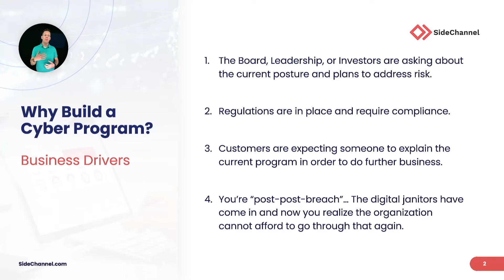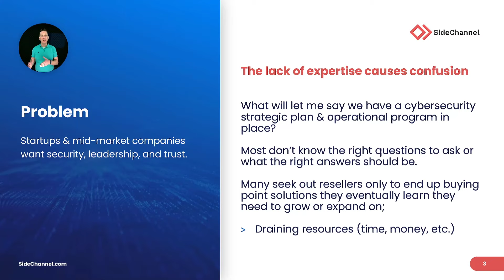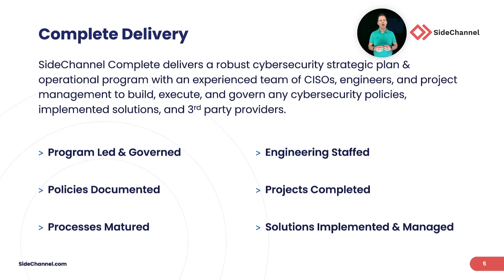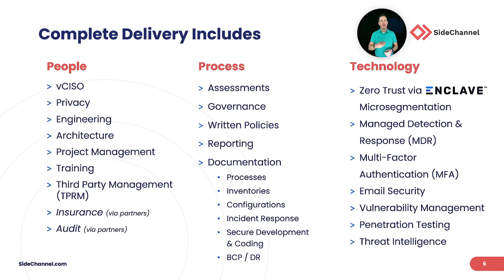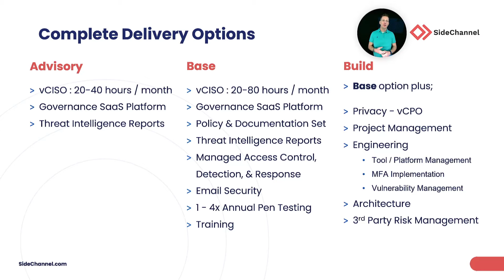Cybersecurity Plan & Program for Startups and the Mid-market in 2023 | SideChannel Complete Delivery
[0:08] Why Build a Cyber Program?
- The Board, Leadership, or Investors are asking about the current posture and plans to address risk.
- Regulations are in place and require compliance.
- Customers are expecting someone to explain the current program in order to do further business.
- You’re “post-post-breach”… The digital janitors have come in and now you realize the organization cannot afford to go through that again.

[0:48] Problem Building a Cyber Program
What will let me say we have a cybersecurity strategic plan & operational program in place? Most don’t know the right questions to ask or what the right answers should be.

[1:30] Cybersecurity programs are built on recognized standards and frameworks.

[2:11] SideChannel Complete delivers a robust cybersecurity strategic plan & operational program with an experienced team of CISOs, engineers, and project management to build, execute, and govern any cybersecurity policies, implemented solutions, and 3rd party providers.